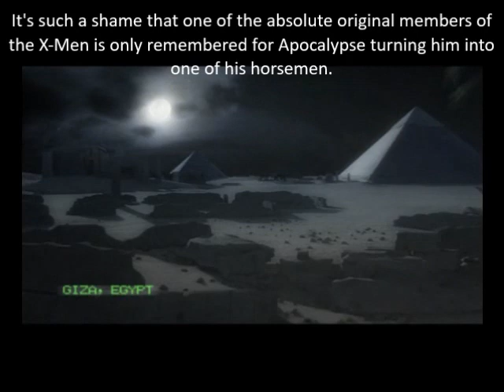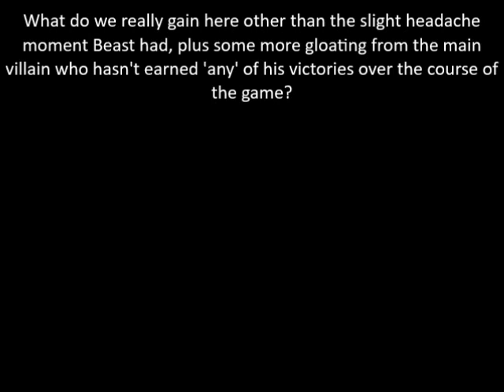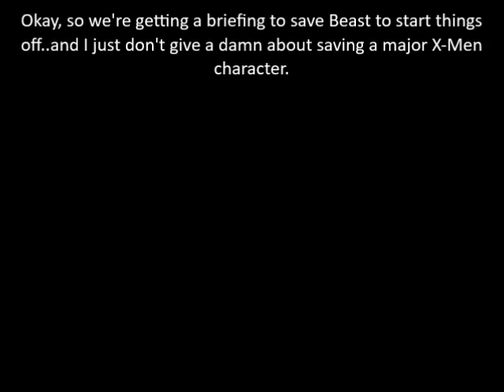Let's Play X-Men Legends 2 Part 31